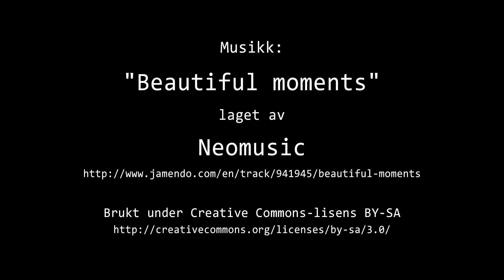Timelapse Cam 2 - Natt til 3. mai 2018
Været i Moss natt til torsdag 3. mai 2018.